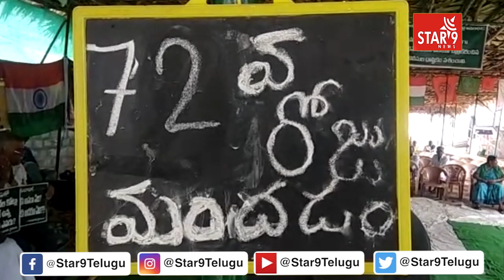అమరావతి పెదపరిమిలో రైతులు, మహిళలకు సంఘీభావం‌ తెలిపిన వంగవీటి రాధాకృష్ణ|| Star9 News